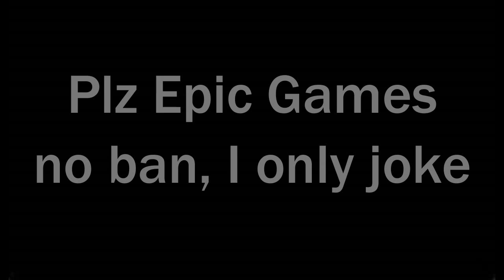Is Fortnite gay?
Hey Bobbers, today I am seeing if Fortnite is gay. This is just a joke so EpicGames please no ban I only kid.

MGC Squad:-

Had fun .